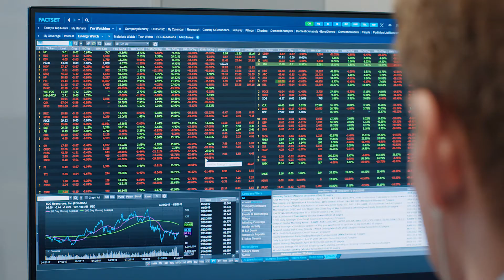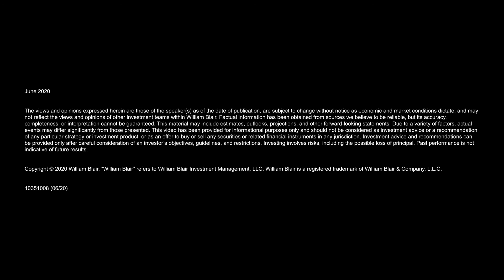Active Perspectives on Global Utilities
Global utility stocks are typically considered defensive in nature because the dependable reoccurring cash flows they generate makes them somewhat bond-like.

At William Blair, our active culture creates a dynamic environment in which we are continuously evolving in pursuit of better client outcomes.

The views and opinions expressed herein are those of the speaker(s) as of the date of publication, are subject to change without notice as economic and market conditions dictate, and may not reflect the views and opinions of other investment teams within William Blair. Factual information has been obtained from sources we believe to be reliable, but its accuracy, completeness, or interpretation cannot be guaranteed. This material may include estimates, outlooks, projections, and other forward-looking statements. Due to a variety of factors, actual events may differ significantly from those presented. This video has been provided for informational purposes only and should not be considered as investment advice or a recommendation of any particular strategy or investment product, or as an offer to buy or sell any securities or related financial instruments in any jurisdiction. Investment advice and recommendations can be provided only after careful consideration of an investor’s objectives, guidelines, and restrictions. Investing involves risks, including the possible loss of principal. Past performance is not indicative of future results.